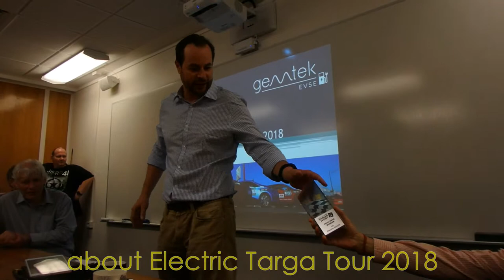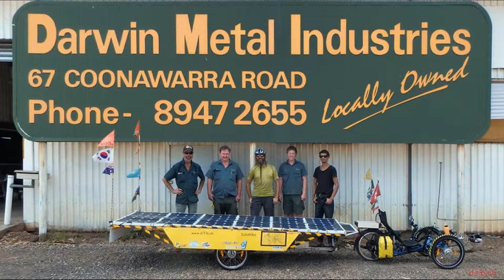Speech at Australia Electric Vehicle Association,AEVA, Perth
An excerption of the speech at the Australian Electric Vehicle Association (AEVA) in Perth on October 6. 2018 in Curtin University.
Camera: d-t-b & Tom Hogarth, Cut, Sound, Photos and Production by d-t-b (Dave the beaver, aka David Brandenberger)